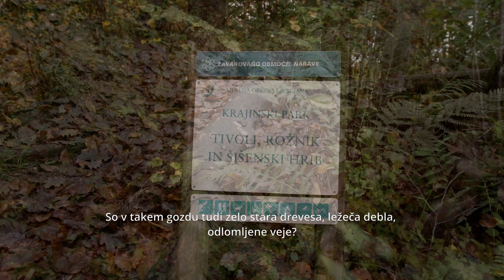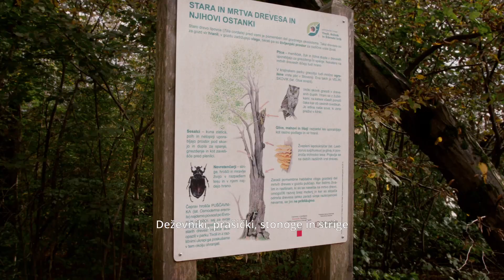Življenje dreves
Se ob obisku gozda kdaj vprašamo, kakšen gozd nam je pravzaprav všeč? So v takem gozdu tudi zelo stara drevesa, ležeča debla, odlomljene veje?
Spoznajte krogotok življenja dreves v sklopu kratkega filma, s katerim predstavljamo odmrlo lesno biomaso kot vir in bogastvo živega, ki skrito očem dela gozd tak, kot mora biti.
Kratek film smo pripravili v sodelovanju z JP Voka Snaga, ki upravlja Krajinski park Tivoli, Rožnik in Šišenski hrib.